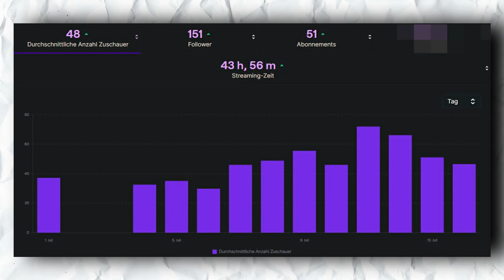SO bekommt ihr den OPTIMALEN EINLENKPUNKT in der BOX hin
Mit F1 22 kommt nicht nur ein neues Feature für den optimalen Startpunkt, sondern auch ein weiteres neues Feature für den optimalen Einlenkpunkt in der Boxengasse.